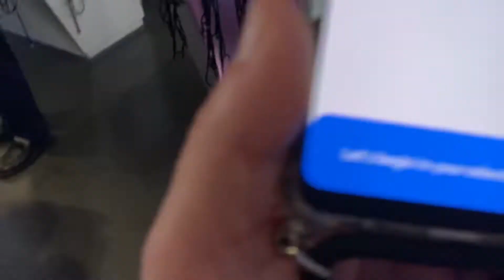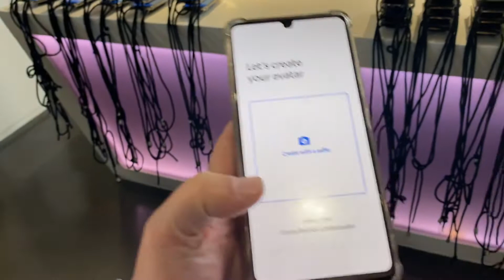Svetska izlozba EXPO 2020 Dubai, paviljon Juzna Koreja (Republic of Korea) 1